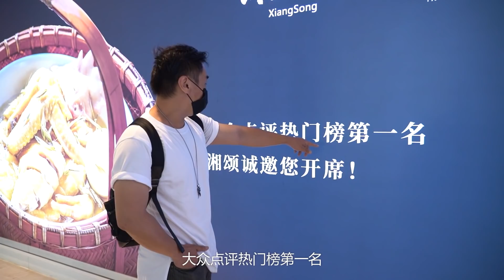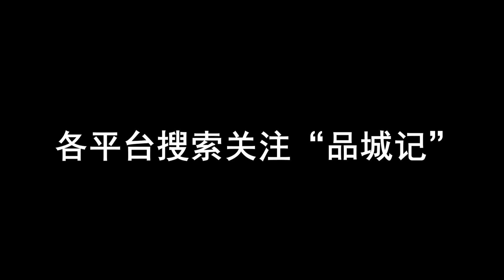為了追求地道湖南風味，這家湘菜館在湖南自建了一個農場供應原材料！ 【品城記】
好食材，自然就有好味道。
我們曾老闆是湖南人，因此，平時公司聚餐，也沒少去湖南餐館吃。這段時間，他經常跟編導們安利一家新開的湘菜館，說這裡的環境、出品、服務各方面都很不錯，在廣州的眾多湘菜館裡面，算是拔尖的了！另外，這家湘菜館最大的特色，就是原材料基本上都來自於自家農莊，既天然，又保留了湖南農家風味！比如吃米糠和米飯長大的西田花豬肉、在稻田里長大的禾花魚，還有當天新鮮採摘，跨越600多公里從湖南運到廣州的蘿蔔苗，都讓人印象非常深刻！既然曾老闆都這麼立捧了，沒理由不去拍期節目啊！